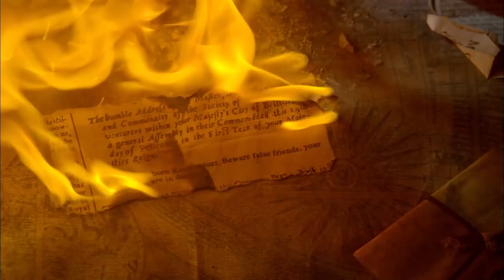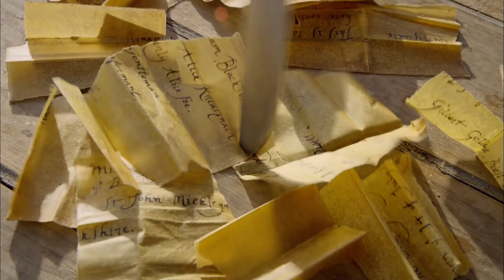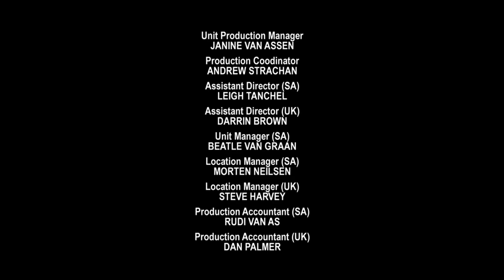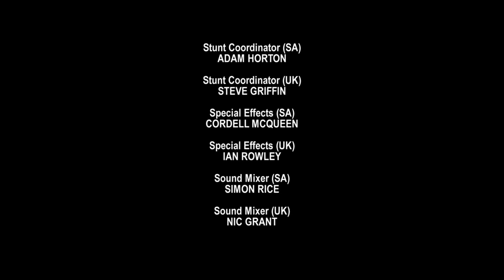Crusoe E13 The Return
Crusoe and Friday have to defend themselves against a ship full of men; Blackthorn and some of his men try to find some of Crusoe's precious personal belongings.